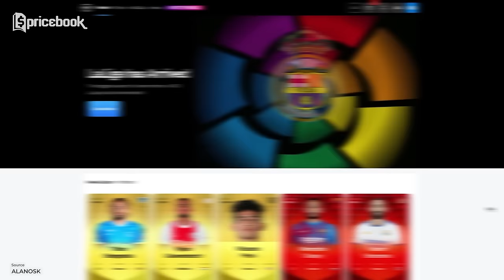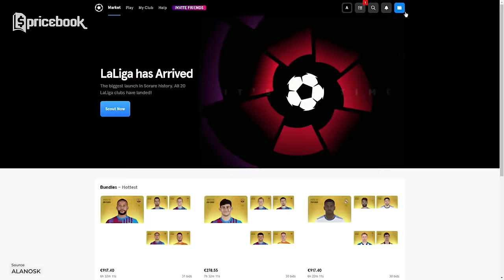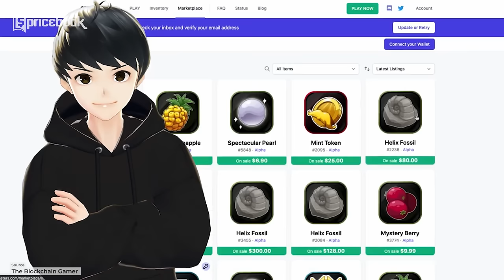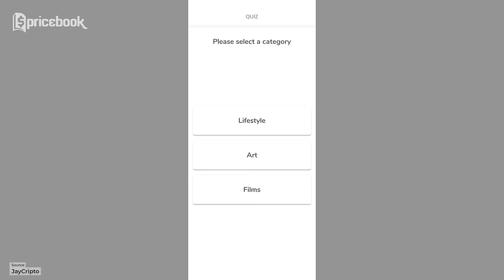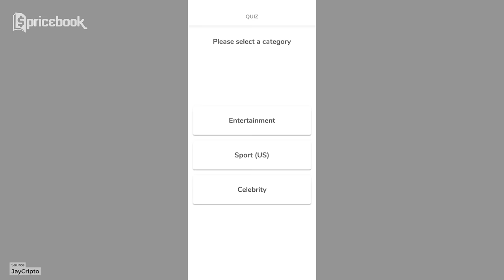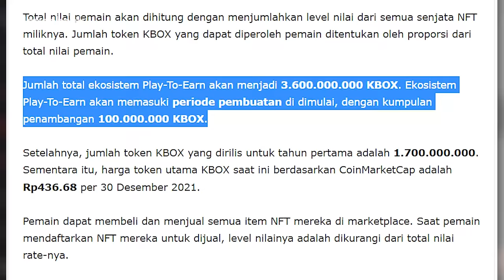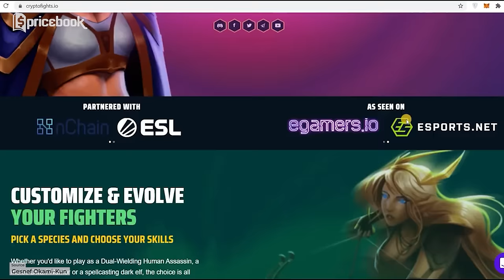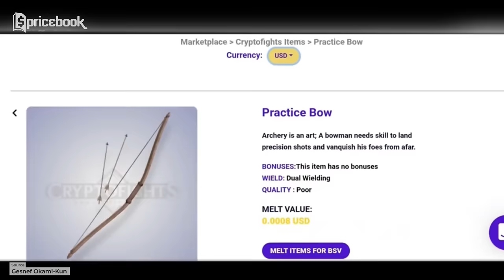TANPA MODAL!! 5 Game Play To Earn yang menghasilkan 2-4juta sebulan!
Kali ini kita akan membahas tentang Game Play to Earn yang menghasilkan 2-4 juta sebulan. Dan bagusnya lagi kita bisa main tanpa modal loh! Kira-kira apa sih rahasianya? Kok bisa 5 Game Play To Earn yang menghasilkan 2-4juta sebulan ini dimainkan tanpa modal?

Makanya pastiin kalian nonton TANPA MODAL!! 5 Game Play To Earn yang menghasilkan 2-4juta sebulan! video  ini sampe abis hanya di channel YouTube @PricebookIndonesia. Dapatkan info menarik lainnya di @PricebookOtomotif & @PricebookBeauty.